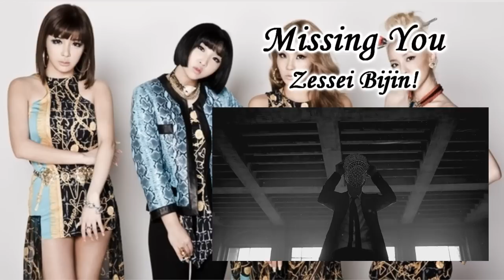【Zessei Bijin!】 2NE1 - Missing You 【Ankoku x Moon x Miri x Beibi】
A quick 2NE1 release for you guys~

 ♪ Duration: 2 months of planning, 3 weeks of singing, 1 week of mixing, and 3 days of animating!

♪ Organizer: Ankoku / ShinjuRose
♪ Mixer: Ankoku / ShinjuRose
♪ Animator/Caster: Minnie / rosewisteria

♪ Vocalists ♪
Ankoku as Minzy / ShinjuRose (harmonies)
Moon as Bom / KurochiMisa (harmonies)
Miri as Dara / PixieNyanChan (harmonies)
Beibi as CL / singingpanda08

♪ Commentary ♪
Minnie: It's been a while since we've managed to pull off a quick release but after Anko and I watched and listened to this newest 2NE1 song, we had to do it. One, because it's 2NE1 and we love to cover them. Two, we were feeling motivated due to the holiday spirit, haha. Anyways, since it's a quick release and KPOP, I didn't go all out in animation. i hope that's alright with you all~ I hope you guys enjoy this fandub and happy holidays to you everyone! Thank you Miri for last minute replacement~ Is this your Korean song debut? *__* Look out for your X-mas release tomorrow!